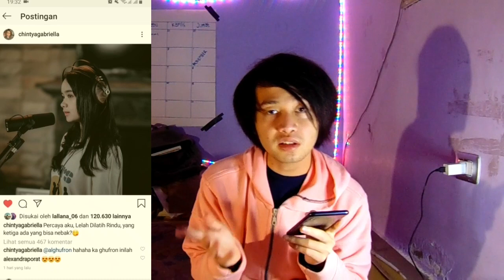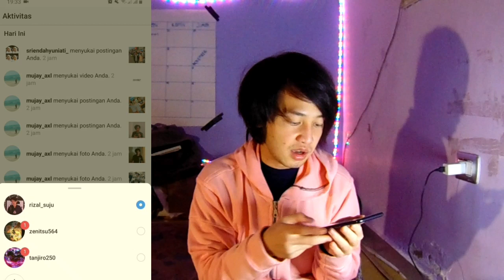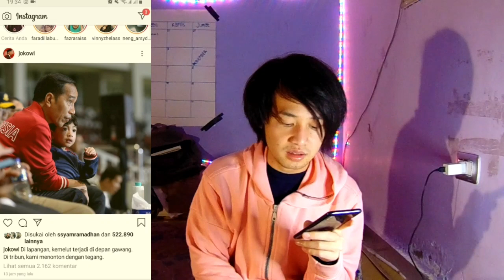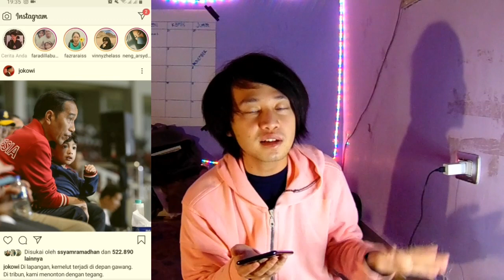Mau dinotice artist ??? Cara Agar INSTASTORY dilihat Artist / Selebgram !!! TUTORIAL INSTAGRAM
enjoy nonton video ini, semoga bermanfaat dan selamat dicoba tutorial video gw...
sebelum nya gw pernah coba ke cindy yuvia, dan naisa alifia, dan hasil nya WORK.
instagram aink : @rizal_suju
tutorial android, story dilihat selebgram, instastory dilihat selebgram,